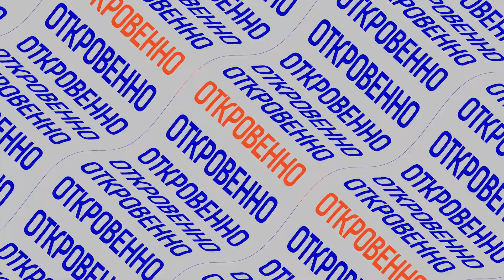Памятники Ленину и Назарбаеву в Казахстане. Как избавиться от советского мышления? | AIRAN подкаст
Мурат Данияр Журттын Баласы(Jurttyń Balasy), Сергей Дуванов, Асылбек Бисенбаев.
Казахстану нужна десоветизация? Об этой теме снова заговорили после вторжения России в Украину. Почему «совок» все еще жив? Как избавиться от советского мышления? Откуда берется ностальгия по СССР у молодежи? Как не повторить ошибок прошлого? Мифы о науке, советском интернационале и военных подвигах. Десоветизация и дерусификация это одно и то же? Белые пятна в истории Советского Казахстана: нужно ли сейчас копаться в прошлом? О чем не стоит вспоминать? Что важнее десоветизация или деназарбаевизация?

Подкаст ведут:
Даурен Меркеев, главный редактор AIRAN
Алексей Рыблов, шеф-редактор AIRAN

Содержание:
00:00 - Знакомство с гостями
01:26 - Почему сейчас заговорили о десоветизации Казахстана?
03:00 - Памятники Ленину: снести или оставить?
04:17 - Имперское в головах казахстанцев
04:54 - Почему не произошло системной десоветизации?
11:09 - Чем плох Советский союз?
14:13 - Откуда берутся «совкодрочеры» в Казахстане?
16:33 - Ностальгия по СССР виновата в войне на Донбассе?
24:06 - Мифы о величии советской науки.
26:39 - Десоветизация равно дерусификация?
32:16 - Великая ложь: «народ и партия были едины».
35:59 - Советский интернационализм: миф или реальность?
42:31 - Что важнее десоветизация или деназарбаевизация?
43:24 - Подвиг 28 панфиловцев - советская ложь? Музей Карлага
50:19 - Казахскую молодежь интересует не политика, а национальная самоидентификация.
51:25 - Нужно ли нам вообще копаться в прошлом?
53:42 - Почему Жамбыл Жабаев воспевал Ежова и Сталина?
55:29 - Есть вопросы, которые не стоит поднимать. Почему?
59:57 - Десоветизация через отмену или модернизацию?
01:02:39 - Конкурс AIRAN